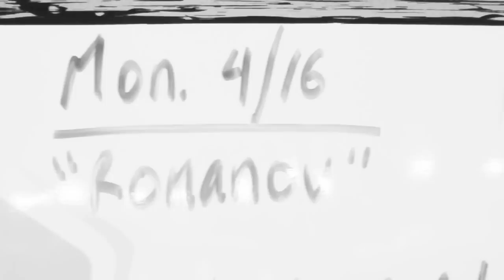Hybrid Athletics | Romanov